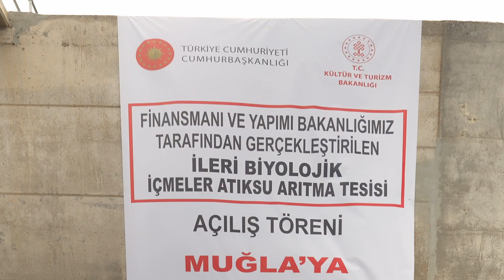İçmeler Atık Su Arıtma Tesisi | Bodrum,MUĞLA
Kültür ve Turizm Bakanlığı ile Muğla Büyük Şehir Belediye'sinin ortak çalışmaları sonucu. 3 yılda tamamlanan Atık Su Arıtma Tesisi'nin açılış etkinliği.